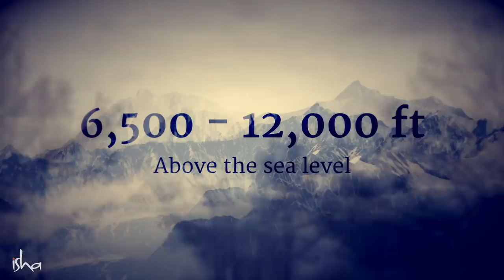Folding Your Clothes Neatly: Why Is It Important?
Sadhguru uses rudraksh to demonstrate the negative impact of keeping clothes unfolded and untidy.